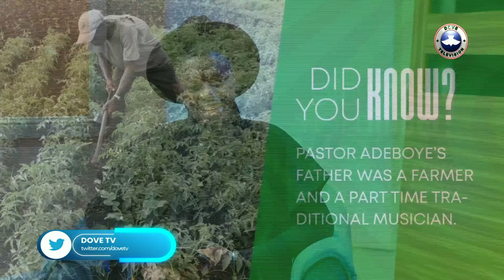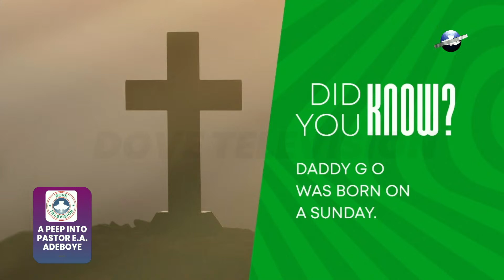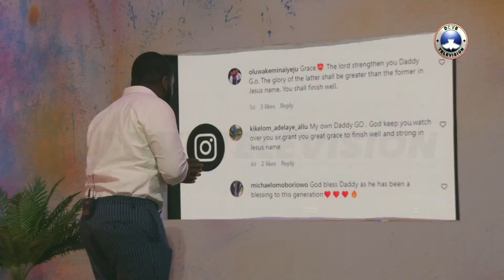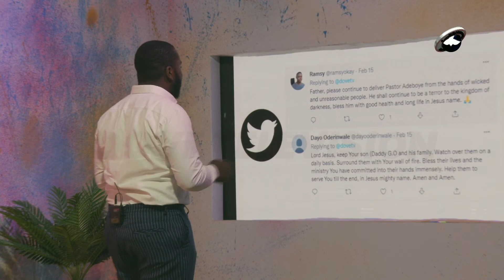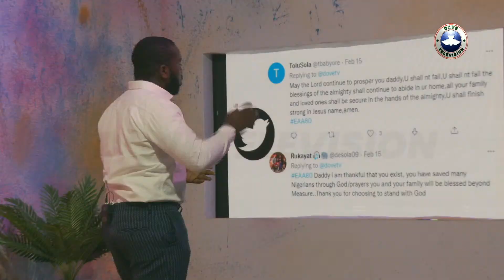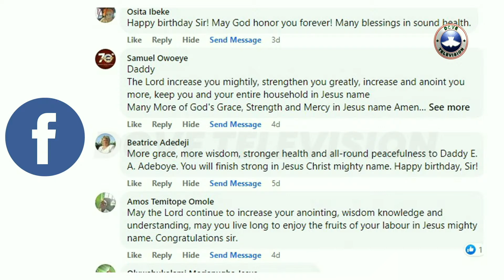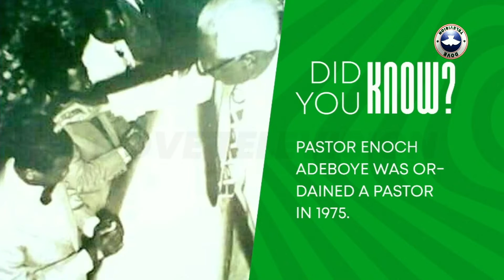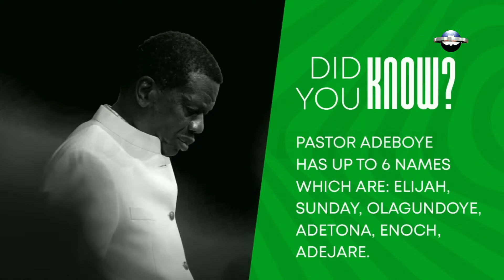A PEEP INTO PASTOR E.A ADEBOYE (The Journey of Daddy G.O) || 21/02/2022